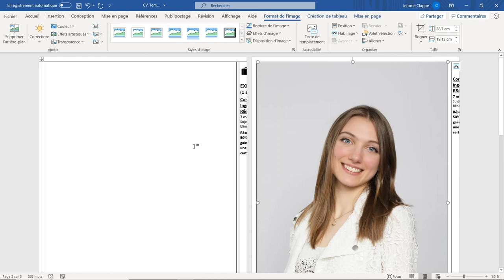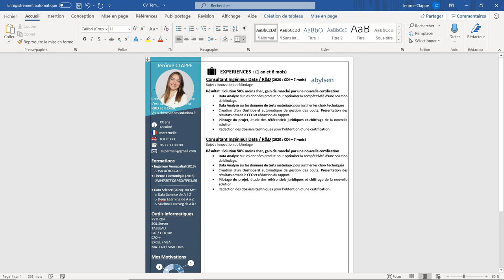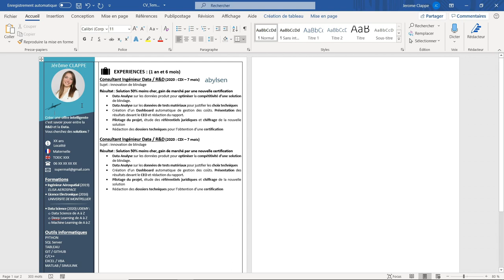Faire une photo de CV professionnelle : Conseils, exemple et tuto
Faire une photo de CV professionnelle ? C'est fondamental pour donner confiance au recruteur et obtenir un entretien d'embauche. Tu peux faire ça chez toi, être photogénique sans l'aide d'un professionnel de la photo. Je te donne mes conseils pour faire de meilleures photo que tu pourra ensuite insérer dans ton CV. D'ailleurs si tu appliques mes conseils de photo, tu pourra aussi la mettre sur les réseaux sociaux : LinkedIn, Instagram, Facebook ou sur les sites d'emploi comme l'APEC, Monster ou CadreEmploi... Chercher du travail sera sûrement moins difficile avec une bonne photo sur le CV, pas besoin d'être expert pour déjà améliorer sensiblement la qualité de ton CV. Aujourd'hui, fini les essai de photo pour le CV : cette photo de profil est ratée, maintenant cette photo de profil est mal cadrée, elle n'est pas assez lumineuse... Prends une feuille, un crayon et notes tous les conseils que je te donne pour une photo de CV professionnelle réussie. Avec ça on se revoit pour des conseils en entretien d'embauche.

Dans la vidéo « Faire une photo de CV professionnelle : conseils, exemple et tuto» je te donne les meilleures astuces que j’ai mises en place et qui m’ont permis de trouver très rapidement un emploi malgré la crise. Conseils originaux, purement tirés de mon expérience, tu trouveras ça nulle part ailleurs, pour booster ta recherche d’emploi. Peu importe comment tu l’appelles : un CV gagnant, un CV qui cartonne, un CV efficace, c’est un CV qui va te propulser en entretien d'embauche. On est parti pour la pratique sous WORD pour un CV simple, moderne et personnalisé.